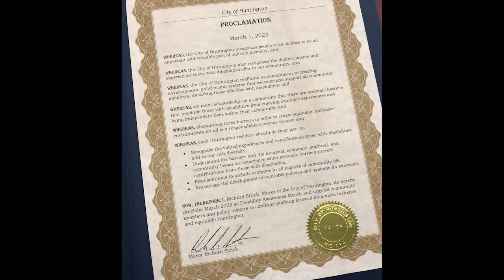WeServeHuntington - Disability Awareness Month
Learn more about Disability Awareness Month and some upcoming events and activities to raise awareness and build inclusion.